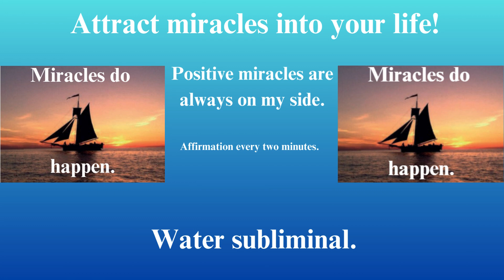Positive miracles are always on my side.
COACHING PROGRAMS

1.       I make affirmations to help you attract your desired goal.

2.       I give you a tarot card reading.

3.       I make you a product book to help your business grow.
For Option 1:
·         Paperback books:
For Option 2:
·         Hard Cover Books:

4.       I give you sailing lessons.

5.  I teach you self-defense skills.

6. Language Learning Consulting.

TURN YOU INTO YOU: